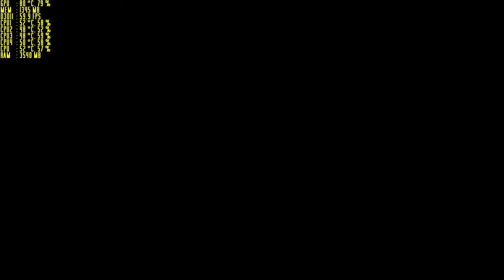GTX 970 & Intel i5 4440: Metro 2033 FPS Test (Custom Settings @ 1080p)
Metro 2033 is a pretty demanding game, but i use these settings to get a good FPS, while looking good. Having VSYNC Enabled Caps the game at 60 FPS.

Settings (From in-game menu):
Resolution: 1920x1080
Quality: High
SSAA: 2X
Texture Filtering: AF 16X
Motion Blur: Off
Tessellation: Off
VSYNC: On

Specs:
EVGA GTX 970 Superclocked ACX 2.0
Intel i5 4440 @3.10Ghz
8GB Ram
AOC G2460P Gaming Monitor
XBOX 360 Controller (PC Version)
Softwares:
Nvidia Shadowplay (Recording)
OBS (Recording)
Sony Vegas 13 (Editing)
Photoshop (Thumbnails)
G2A/Steam is where i get my games c:

You can check them out (and help me out) by clicking this link c:

If you have any suggested videos, please comment them on my most recent video! Thank you.

If you're reading this, comment "I love you" and leave a like ;)